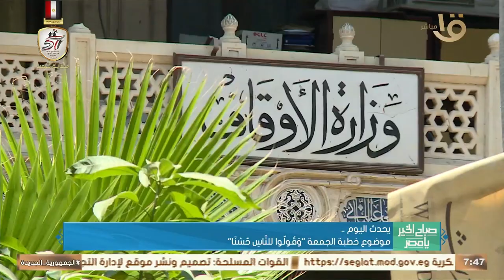يحدث اليوم.. الأوبرا تنظم حفلا للموسيقار هشام خرما على مسرح الجمهورية